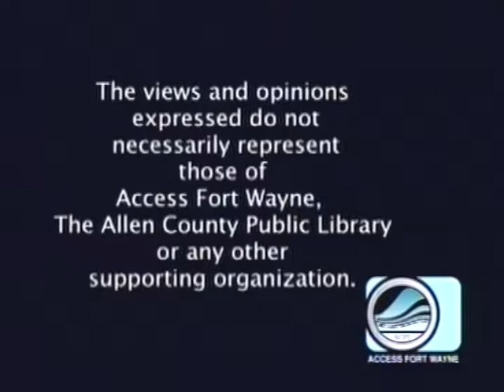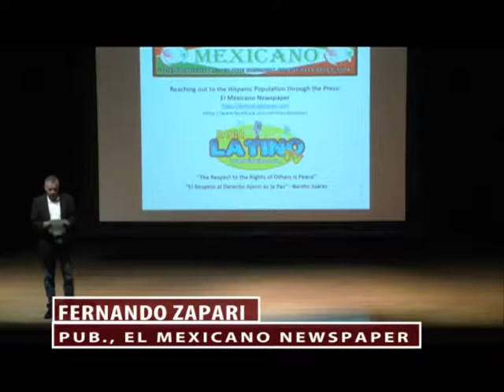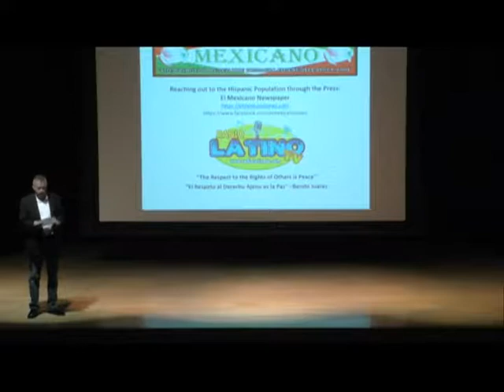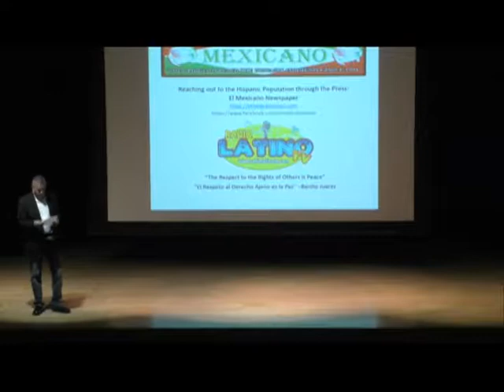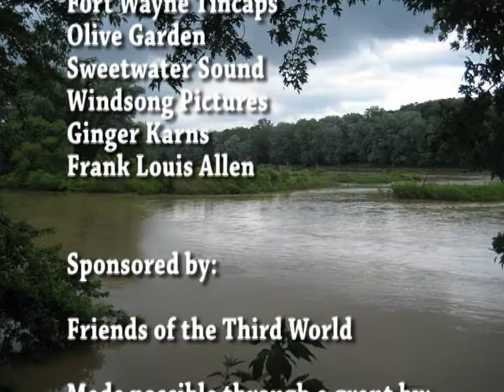RiverDrums 2019 - Highlights Show